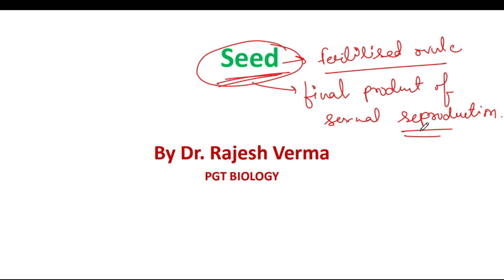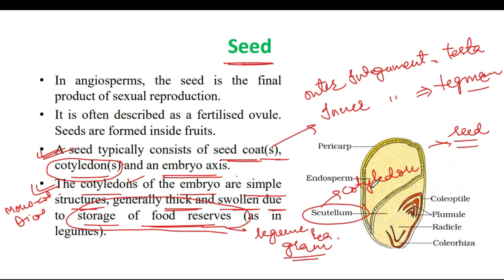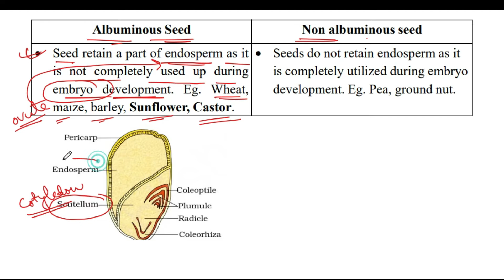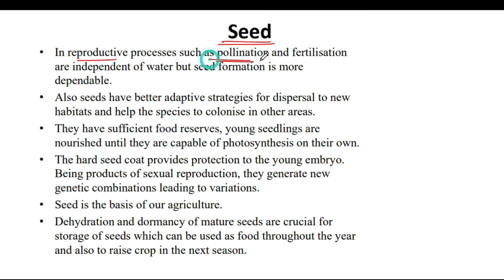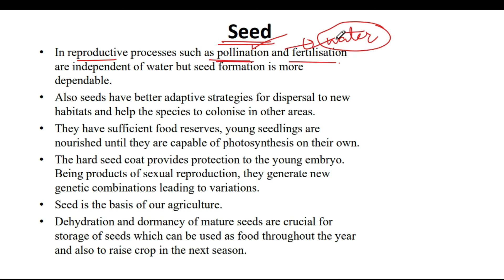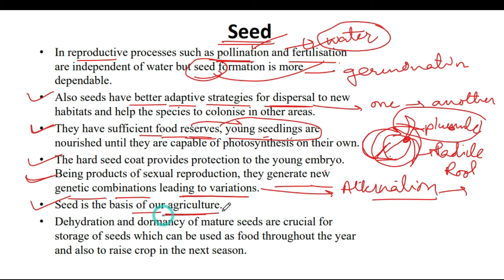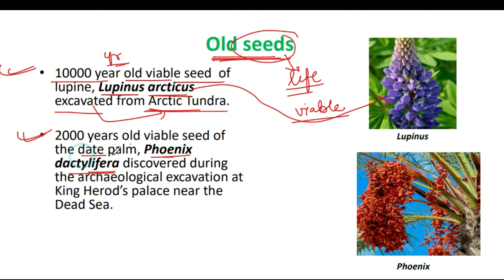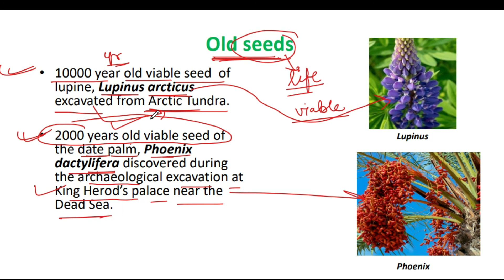SEED ( ALBUMINOUS & NON ALBUMINOUS SEED, lUPINUS SEED, PHOENIX SEED)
It includes seed, albuminous seed, non albuminous seed, old seeds, lupines seed, phoenix seed.